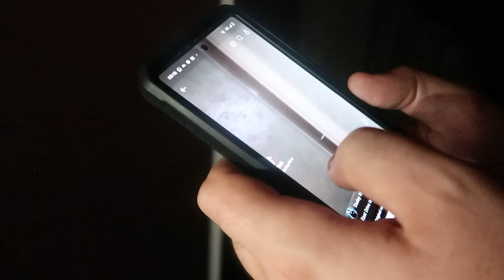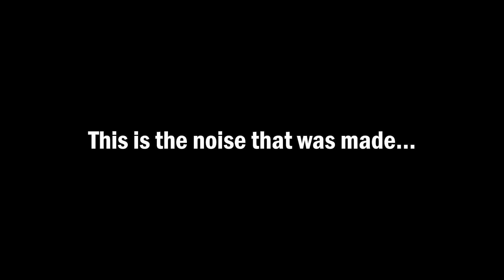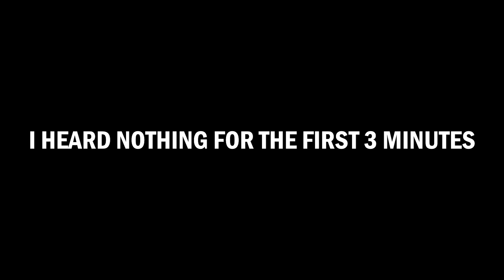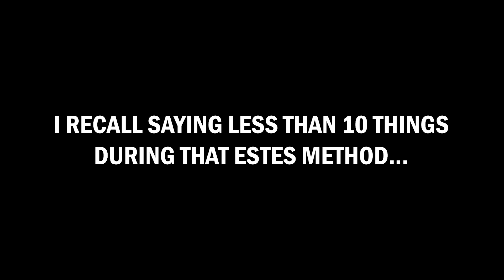WHAT WAS THAT?! | THE MOST HAUNTED HOUSE IN THE UK | 30 EAST DRIVE | PART THREE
Welcome to Part 3 of our investigation at the most haunted house in the UK 30 East Drive. 30 East Drive is classed as the UK's most haunted house with hundreds of documented experiences of the paranormal. We  continue our extensive investigation and gather some of our most compelling evidence yet! Hitting the like button helps!

I have been interested in the paranormal for the longest time and always found myself watching paranormal documentaries on Discovery Plus. I came to the conclusion that I could possibly cover the paranormal in my own way on my YouTube channel!